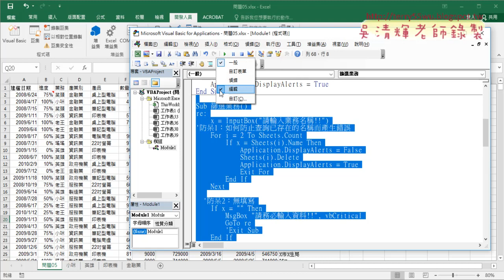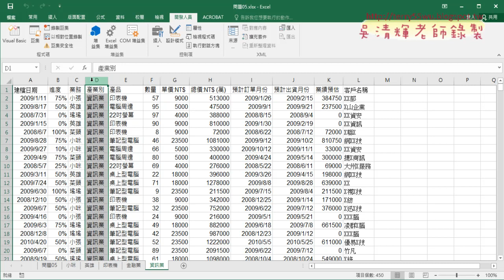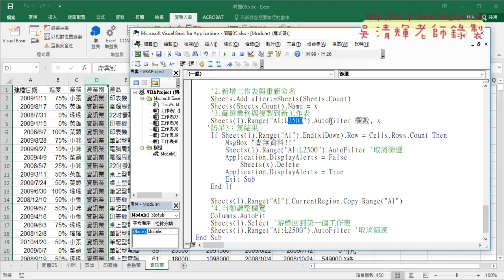07 如何在VBA中呼叫共用副程序